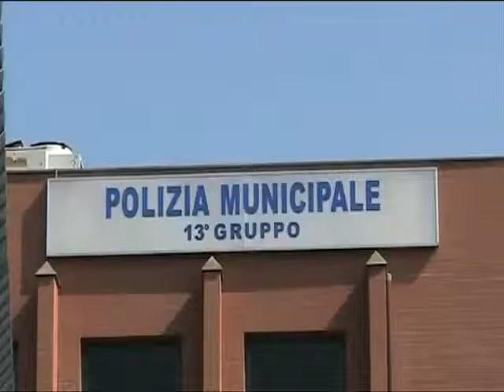Antonello De Pierro incatenato a Ostia davanti Polizia Municipale contro corruzione vigili urbani